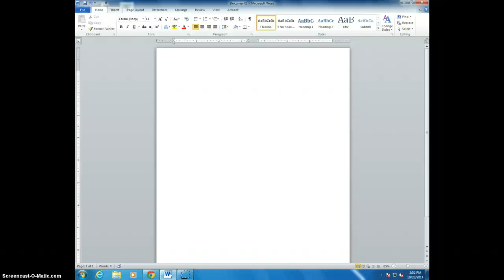Word Processing- Reports